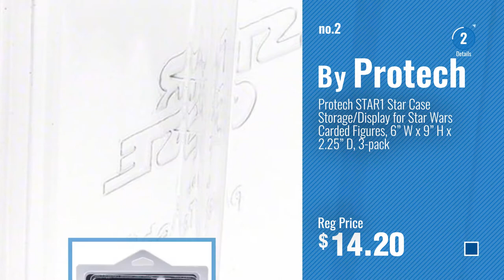Top 10 Protech Toys & Games [2018]: Hot Wheels Car Case by PROTECH 25ct. Bundle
- New! 2019 Black Friday / Cyber Monday Cases & Stands Deals and Updates.

Black Friday / Cyber Monday Protech STAR1 Star Case Storage/Display for Star Wars Carded Figures, 6” W x 9” H x by Protech

Black Friday / Cyber Monday Protech Star Case 1 The Original Display Case Quantity of 5 by STAR CASE

Black Friday / Cyber Monday Protech AFS-2C Clear Action Figure Stands fit Vintage Star Wars Figures & More, Pack of 20 by Protech

Black Friday / Cyber Monday Protech AFS-1C Clear Action Figure Stands fit Newer Star Wars Figures & More, Pack of 100 by Protech

Black Friday / Cyber Monday Protech STAR2 Star Case Storage/Display for Star Wars Carded Figures, 6” W x 9” H x by Protech

Black Friday / Cyber Monday Pro-Tec Classic Skate Helmet, Gloss White, Medium by Pro-Tec